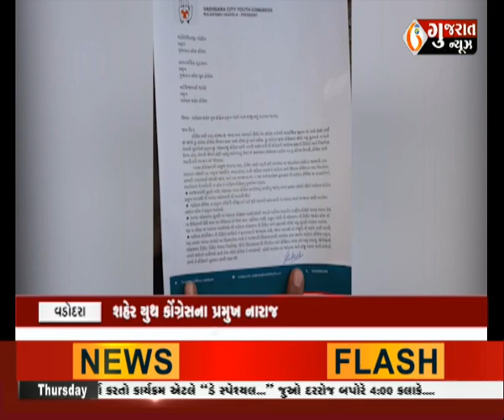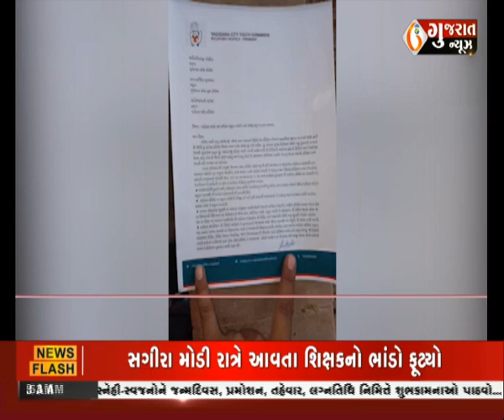આજના સવારના તાજા દેશ-વિદેશના સમાચાર : 05-10-2023 । TodayNews । Gujaratnews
આજના સવારના તાજા દેશ-વિદેશના સમાચાર : 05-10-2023 । TodayNews । Gujaratnews#આજનાતાજાગુજરાતીસમાચાર,